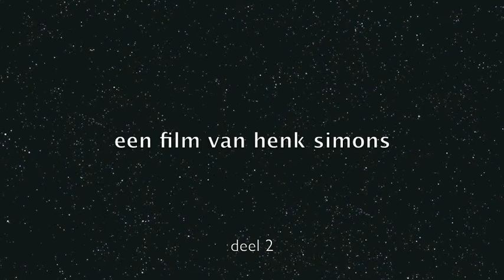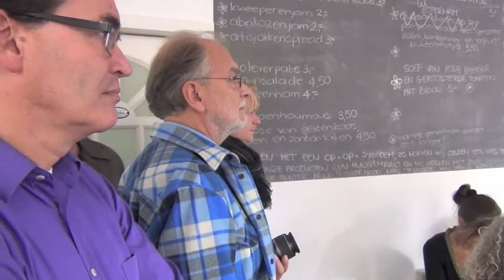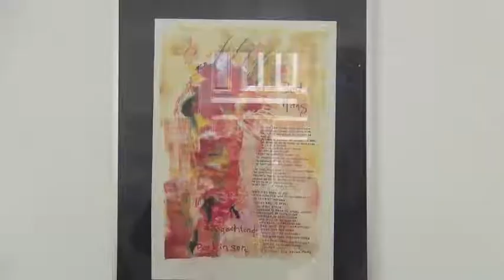Parkinson deel 2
Hans de Rijke opent  expositie: "Parkinson Gifbeker & Bron van Inspiratie". Over zijn proces waarin hij zich al 13 jaar uiteenzet met de ziekte van Parkinson. Over herstellen of  genezen!